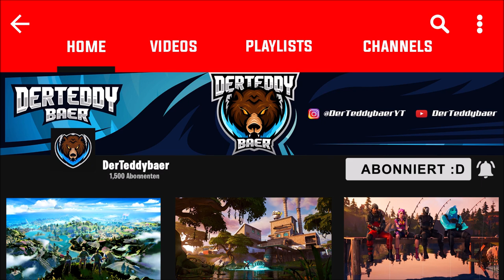Neue Deadpool Skinvariante freigeschaltet! (Salutiere vor Deadpools Hose) | Fortnite: Battle Royale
Mein PC